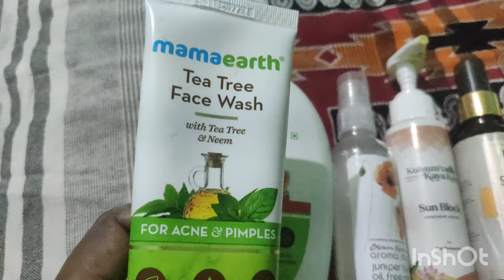My winter skin and hair care 😊😊